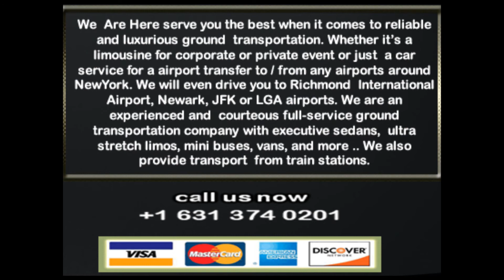ALBERTSON AIRPORT TRANSPORTATION AND LIMOUSINE SERVICE,JFK,ISP,EWR,LGA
ALBERTSON AIRPORT TRANSPORTATION AND LIMOUSINE SERVICE

ALBERTSON AIRPORT TRANSPORTATION AND LIMOUSINE SERVICE provides transportation services from or to Long Island, Jfk airport,Laguardia Airport,Newark Airport,Islip airport,white Plains airport for years.
ALBERTSON AIRPORT TRANSPORTATION AND LIMOUSINE SERVICE offers discounted yet excellent town car service with great rates! .
ALBERTSON AIRPORT TRANSPORTATION AND LIMOUSINE SERVICE can pick you up from just about anywhere in the East Hampton, Bridge Hampton, Water Mill,Amagensett area,Long Island and take you wherever you need to go, (quickly and on time).